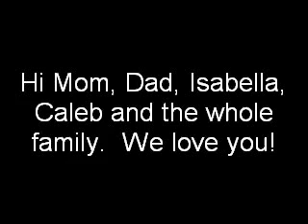Mathurin and Peterson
Peterson Mathurin and Jean Baptiste Peterson (soon-to-be Allen) send lots of love and hellos to their family in America.